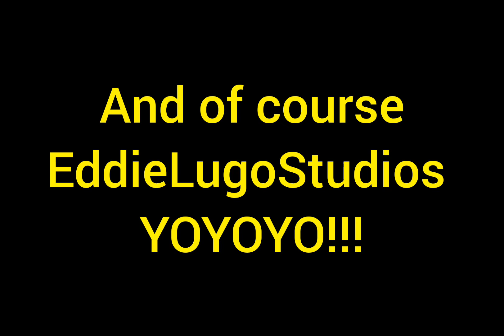IAN watch n Tony and Rachel 1k Goal !!!!! EPISODE #19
Created by InShot CRUISE CHATTER is a series of cruise news that are brought to you in an informative, educational and also in an entertainment approached for you to make a final decision on your vacation plans.
Cruise Hive is the owner of the picture and story, for more information regarding this story and others news like it check out for the latest details. Also check out the cruise line website for changes to the itineraries or voyages so you can be up to date on everything. More news available on the "Morning Quickie" 715 am EST Monday thru Friday, also "GO LIVE TOGETHER' at 9am EST Monday thru Friday with @jeremysherylcruiseadventures and @cruisingisfunanytime . Friday nights FUN to be had with THE USUAL SUSPECTS, 9pm EST AFTER DARK Shenanigans!!! @EddieLugoStudios